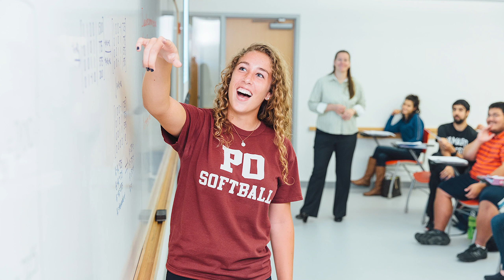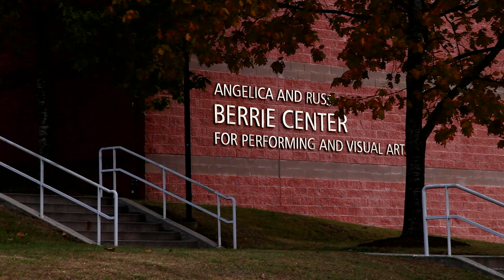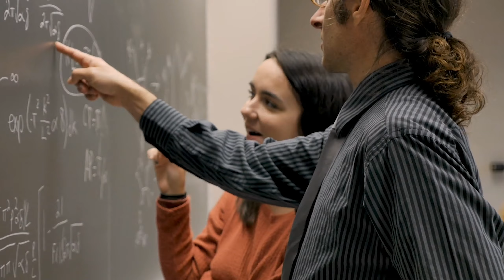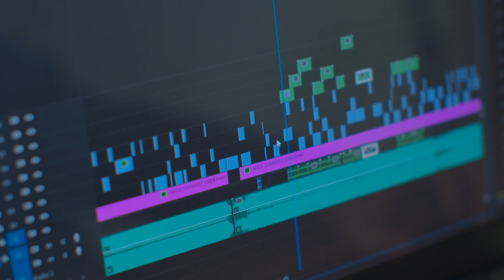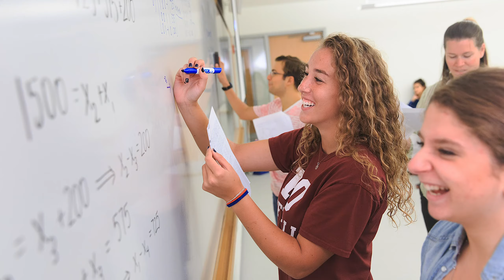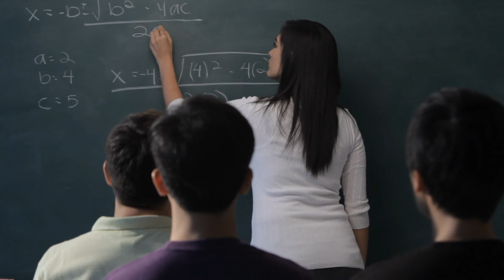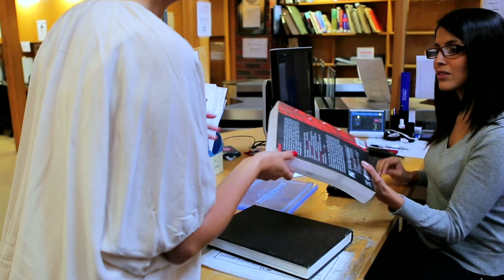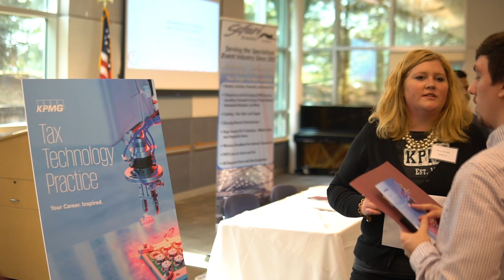Ramapo College Walking Tour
Take a walk with junior Psychology major Raquia to discover what makes Ramapo College so special. Raquia will show us the College's five Schools and their academic programs, facilities and labs, the Bradley Athletic Center, Cahill Career Center, and the various residences including residence halls and apartment-style living options.